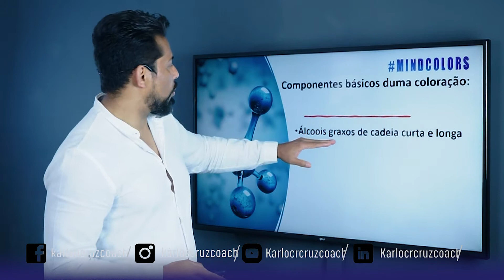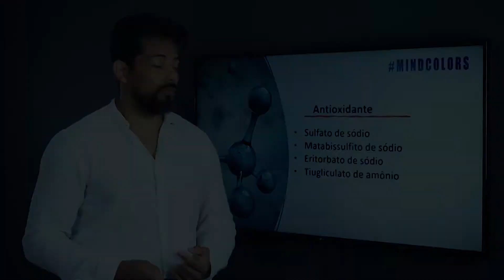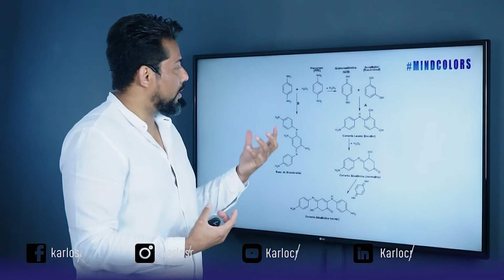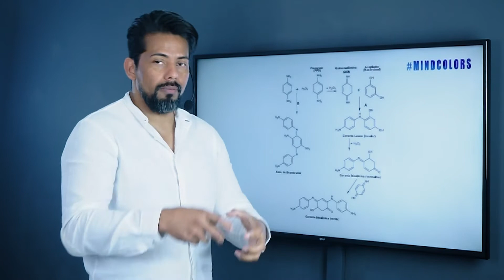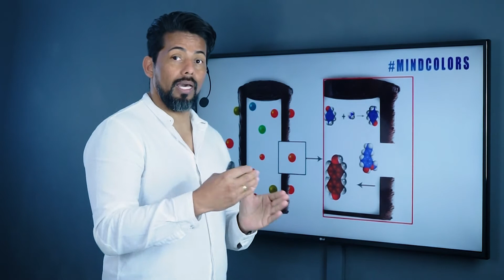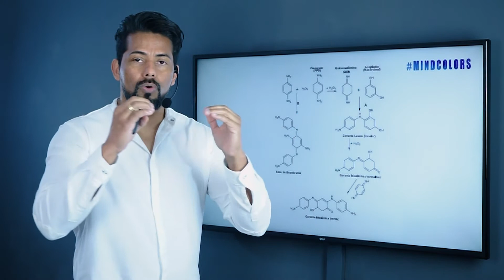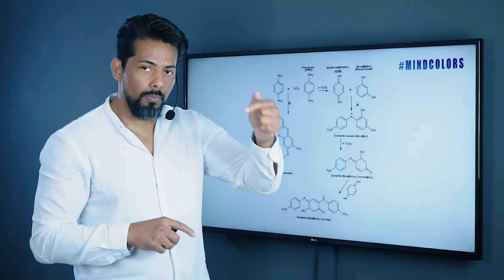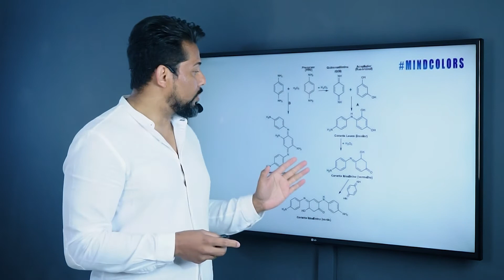COMO AS TINTAS PARA CABELOS SÃO CONSTRUÍDAS NA COLORIMETRIA CAPILAR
Já parou para pensar em como as tintas para cabelos são construídas? Saiba como as cores bases e as nuances em coloração para cabelos, trabalham para revelar a cor que nos cabeleireiros desejamos para o nosso cliente.

Este assunto é de certeza um dos pilares mais importantes no universo da colorimetria capilar. Todo e qualquer cabeleireiro que deseja ter sucesso na carreira com um colorista de sucesso, deve compreender este importante tema.
É impotante deixar claro que tanto as cores bases das tintas para cabelos, como as chamadas tintas com nuaces, não são construídas das três cores primárias da estrela de Oswald.
Quer aprender a pensarcor de forma automática?

Meu nome é Karlos Cruz. Minha missão é ajudar Cabeleireiros, de forma a gerar soluções para os seus negócios. Sou autor do livro de Colorimetria Capilar – The Colorist’s Mind - A Mente do Colorista. Atualmente com 22 de anos de carreia internacional e criador da metodologia mindcolors, que consiste na ideia de fazer o cabeleireiro a pensar cor de forma automática.